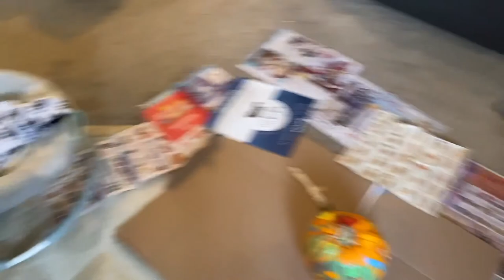Carving Pumpkins and Porter Hits a Huge Milestone!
Shannon, Greyson, and Allison carve and paint pumpkins and Porter rolls over!